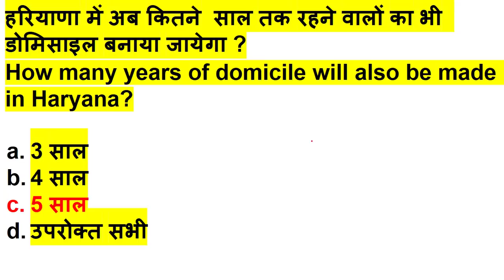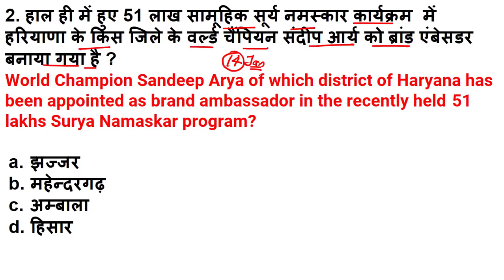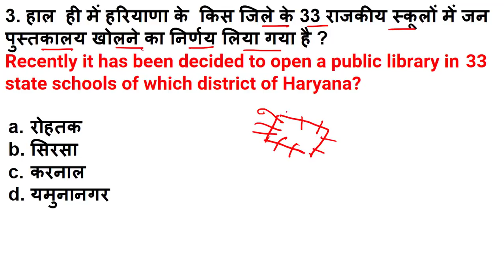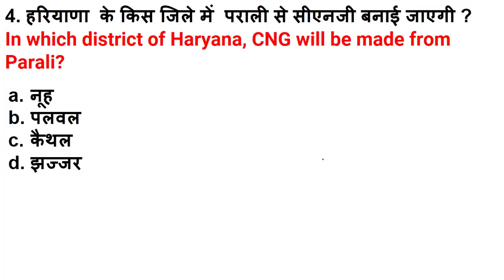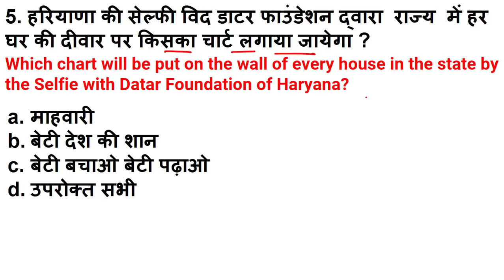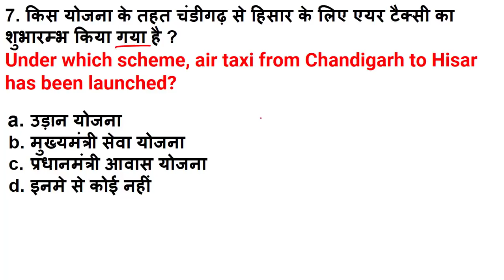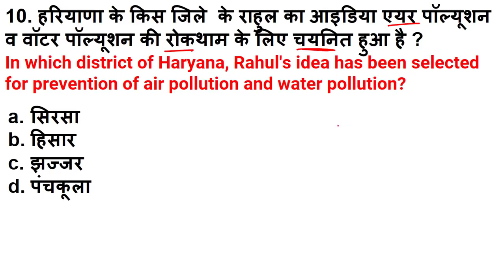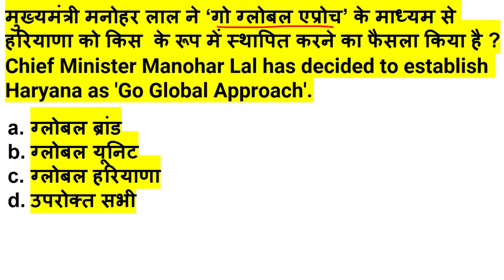HSSC Dose#281 || 15 January 2021 Haryana Current Affair|| Daily Haryana Current Affairs||HaryanaGK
haryana December current affairs 2021

 January 2021 Haryana Current Affair

Daily Haryana

Daily Haryana